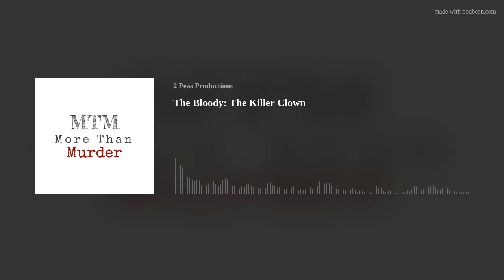The Bloody: The Killer Clown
Grab a blanket and get cozy, because this is a long episode. How could it not be when this killer clown claimed over 25 victims, some unidentified, some likely to never be found. Many of the bodies that were found, were buried beneath his home.